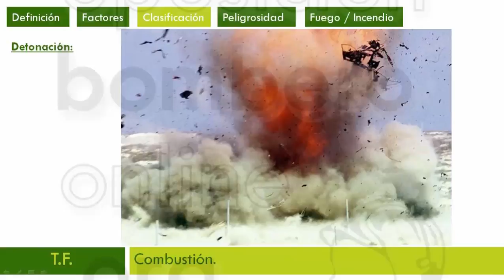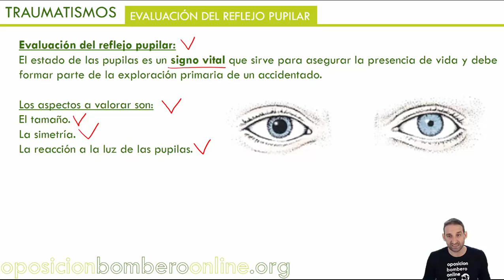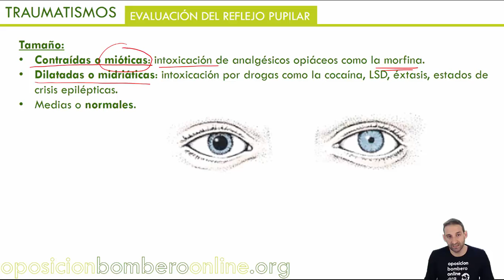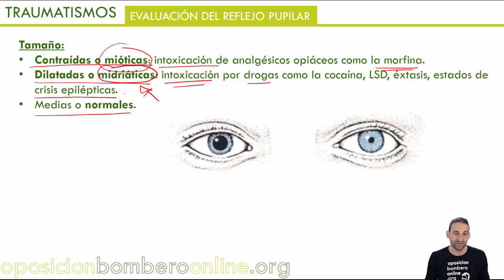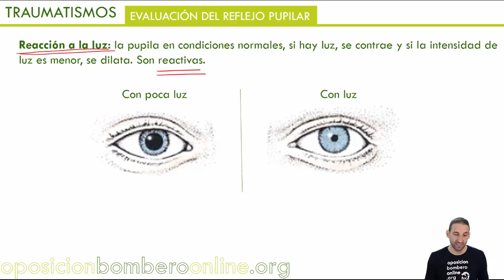EVALUACION DEL REFLEJO PUPILAR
Bibliografía consultada:

Recomendaciones para la Resucitación 2015 del Consejo Europeo de Resucitación (ERC).
European Resuscitation Council.

Medicina de Urgencias y Emergencias.
Por Jiménez Murillo & Montero Pérez.

Manual Urgencias y Emergencias Enfermería.
SUMMA112.

Manual de emergencias y primeros auxilios.

Bombero.

Sesión 62: TRAUMATISMOS / PERDIDAS DE CONOCIMIENTO.

Temática de la clase: TRAUMATISMOS / PERDIDAS DE CONOCIMIENTO.

TRAUMATISMOS.

DEFINICIÓN.

SEGÚN LA ZONA AFECTADA:

TRAUMATISMOS DEL APARATO LOCOMOTOR.
TRAUMATISMOS ÓSEOS: FRACTURA.
CLASIFICACIONES:
SEGÚN SU MANIFESTACIÓN: CERRADAS Y ABIERTAS.
SEGÚN SU ALCANCE: COMPLETAS E INCOMPLETAS.
SEGÚN EL TRAZO DE LA FRACTURA: TRANSVERSALES, LINEAL, OBLICUAS, ESPIROIDEAS Y CONMINUTA.
SÍNTOMAS.
PRIMEROS AUXILIOS / RECOMENDACIONES ERC 2015.
FRACTURAS PARTICULARES: CARA Y PELVIS.
TRAUMATISMO TORÁCICO.
RIESGOS.
TIPOS.
SÍNTOMAS.
PRIMEROS AUXILIOS.
TRAUMATISMO ABDOMINAL.
RIESGOS.
TIPOS.
SÍNTOMAS.
PRIMEROS AUXILIOS.
TRAUMATISMO DE LA COLUMNA VERTEBRAL.
RIESGOS.
SÍNTOMAS.
PRIMEROS AUXILIOS.
COLLARÍN CERVICAL: DEFINICIÓN Y COLOCACIÓN.
FÉRULA ESPINAL: DEFINICIÓN Y COLOCACIÓN.
COMO QUITAR CASCO DE MOTO CON CONTROL CERVICAL.
TRAUMATISMO CRANEOENCEFÁLICO (TCE).
RIESGOS.
SÍNTOMAS.
EVALUACIÓN DEL REFLEJO PUPILAR: EL TAMAÑO.
LA SIMETRÍA.
LA REACCIÓN A LA LUZ DE LAS PUPILAS.
ESCALA DE COMA DE GLASGOW.
PERDIDAS DE CONCIMIENTO.

DEFINICIÓN.
LIPOTIMIA O DESMAYO O DESVANECIMIENTO: DEFINICIÓN, CAUSAS, SÍNTOMAS Y PRIMEROS AUXILIOS.
SÍNCOPE: DEFINICIÓN, TIPOS, CAUSAS, SÍNTOMAS Y PRIMEROS AUXILIOS.
SHOCK: DEFINICIÓN, TIPOS, CAUSAS, SÍNTOMAS Y PRIMEROS AUXILIOS.

+ ARCHIVOS ADJUNTOS:

1. Temario en PDF de los temas tratados en la clase.

2. Temario en MP3.

3. Clase en MP3.

4. Test de Específico en PDF de los temas tratados en la clase: 25 preguntas.

5. Test de Específico INTERACTIVO de los temas tratados en la clase: 25 preguntas. (NOVEDAD)